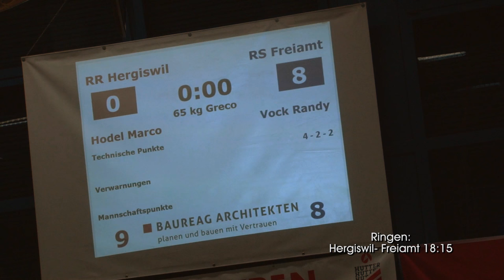2 Halbfinal 16 11 26 Hergiswil Freiamt 18 zu 15